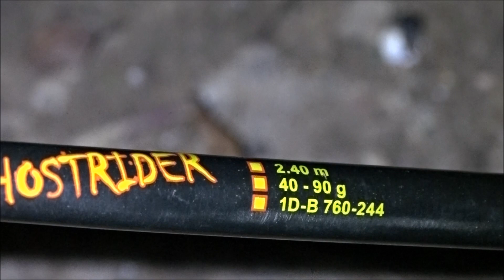Mit Köderfisch auf Zander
Hallo Angelfreunde,
in unserer neusten Folge geht es um den Zander und welche Köderfische sich am besten für ihn eignen am See und Fluss.
Mal wieder Angeln